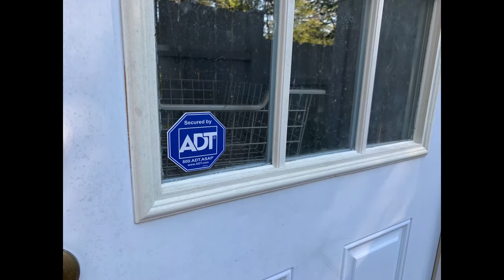Defense Part 1 (Passive Measures)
In this one I discuss passive measures you can take to protect your home in good times or bad. Passive measures are things you put in place that can deter or prevent access to your home that you are not actively involved in. Things like upgraded locks and exterior lights.

Door Jam Bar:

ADT stickers and sign:

Wyze Cam Outdoor:

Wyze Cam v3:

Amazon Books:
I Didn’t Prepare. Now what?

Preparedness: A Primer